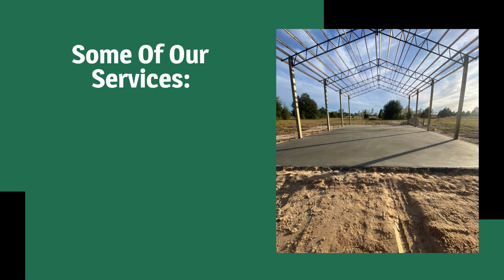D&T Florida Services LLC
We are a trusted and experienced team of concrete experts, dedicated to delivering top-notch solutions for all your concrete needs. Whether you require a small residential project or a large commercial venture, we’ll provide you with exceptional service and exceptional results!